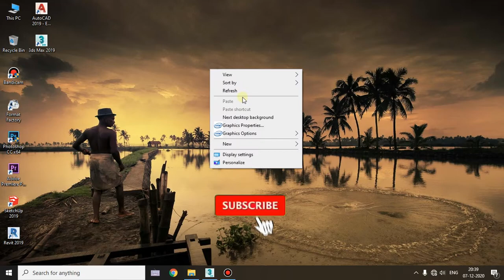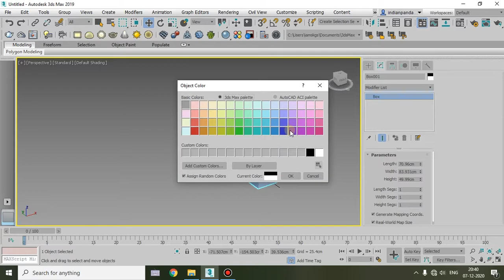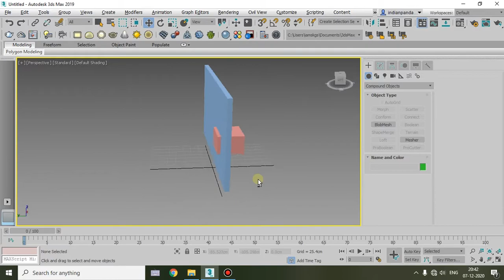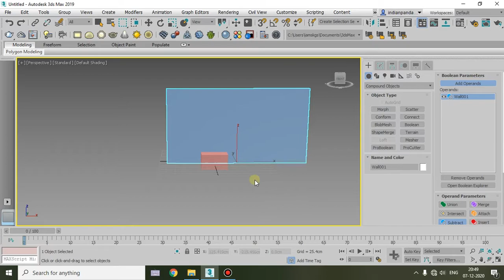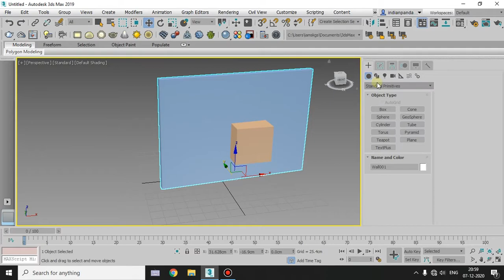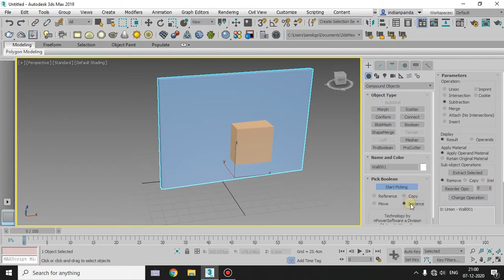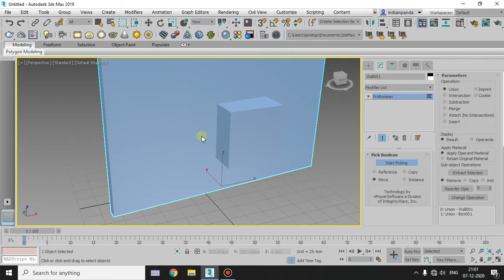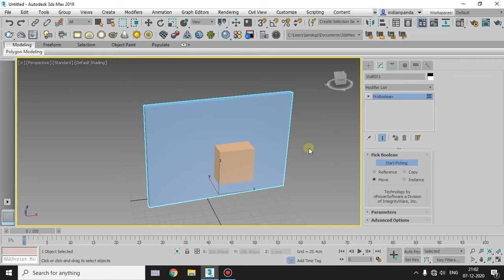14. Boolean & ProBoolean | 3DS Max Malayalam Tutorials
Hi all, welcome to Malayalam architectural tutorials. Today we learn to use boolean and proboolean in 3ds max.
A Boolean object combines two or more other objects by performing a Boolean operation or operations on them. ProBoolean offers a range of functionality such as the ability to combine multiple objects at once, each using a different Boolean operation.

Thanks.

Query Solved:

3ds max proboolean
how to open objects
Boolean in 3ds max
free 3ds max course
vertex in 3ds max
rendering in 3ds max
3ds max malayalam Tutorials
3ds max basic in Malayalam
3ds max Tutorials
3ds max beginners guide
3ds max course intro
3ds max trailer
how to start 3ds max
3ds max malayalam full guide